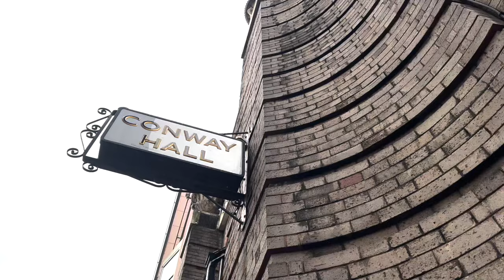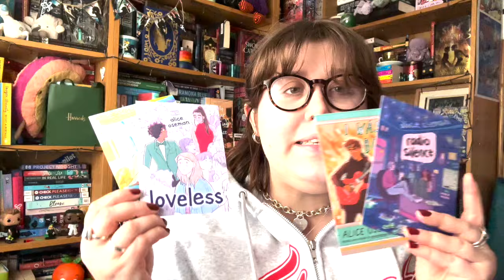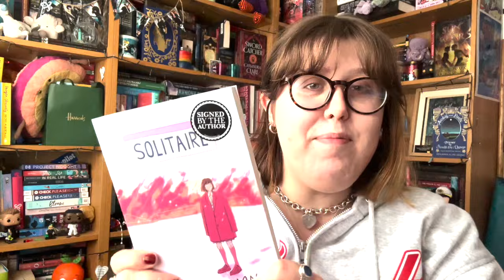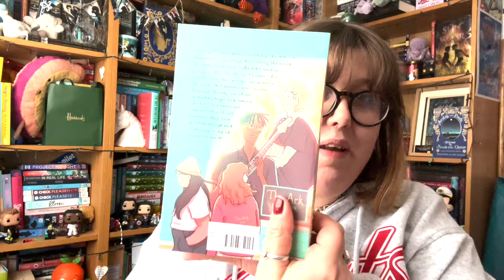ALICE OSEMAN IN CONVERSATION WITH JENNY WALSER | EVENT VLOG AND HAUL (CC)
BYEEEEE